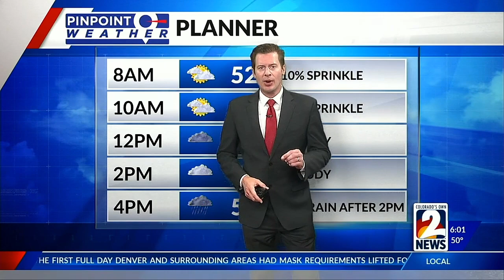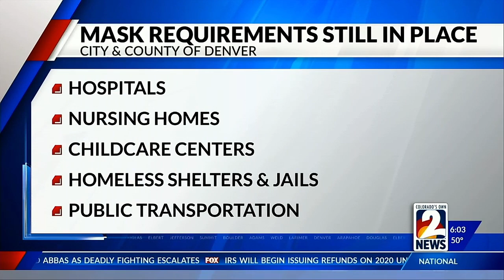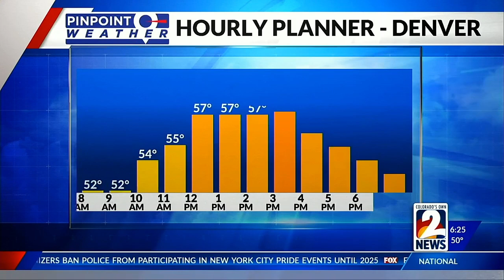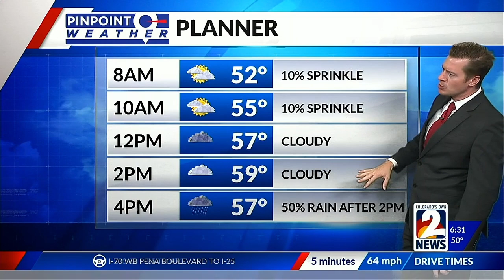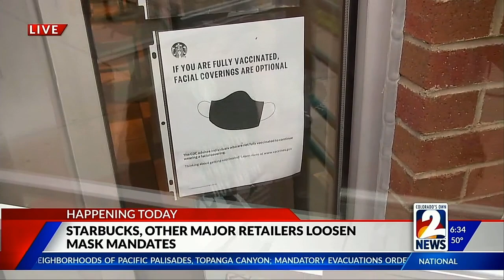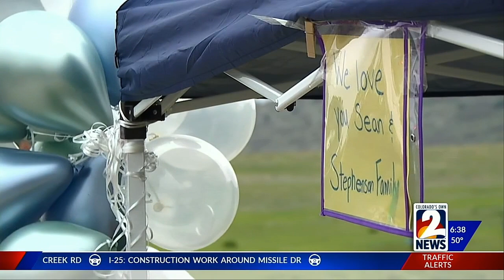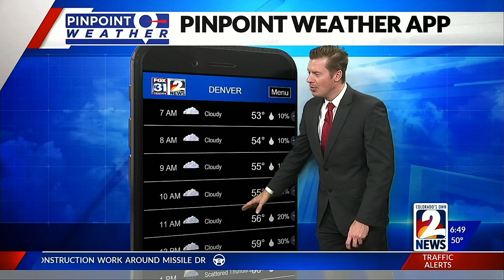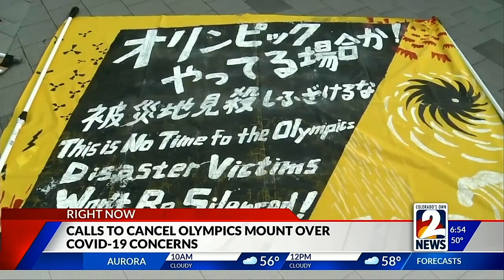KWGN - Channel 2 Daybreak at 6 AM - Full Show (Katie Orth's First Day - May 17, 2021)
The full hour of KWGN's Channel 2 Daybreak at 6 AM on Monday, May 17, 2021. This was the first show for Katie Orth who joined the station from KMID in Midland, Texas.

Anchors: Chris Parente and Katie Orth; Meteorologist Chris Tomer; Traffic Reporter Ken Clark; News Reporters: Drew Engelbart, Jim Hooley, Carly Moore